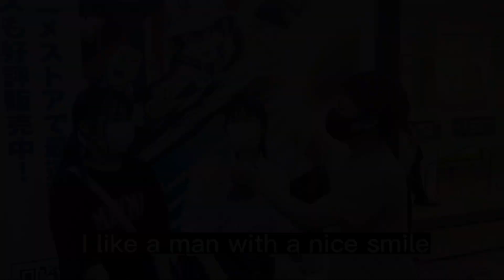Japanese High School Girls Describe Their Ideal Man in Japan(Shibuya)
【説明欄メモ】
I interviewed Japanese High School Girls  in Shibuya this time!
Please let me know what you think by commenting on this video and liking it!
【About me】
I'm Yama who was born and raised in Japan.
I live in Tokyo now.
From now on, I will share a video that will make you guys more love Japan!